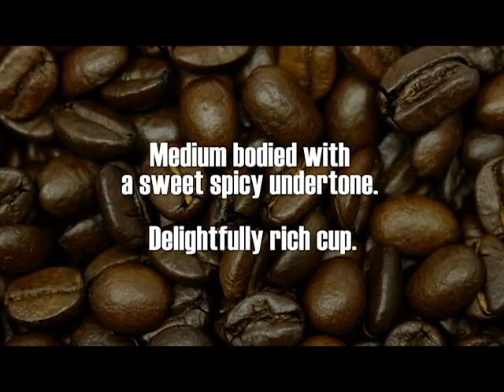Indian Mysore Coffee Beans | Buffalo Bucks Coffee House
At Buffalo Buck's Coffee House we first start with the highest grade raw Arabica coffee beans available in the market. We select only the best beans even though they may cost a little more. The reason is simple, the best coffee beans produce a better cup of coffee.